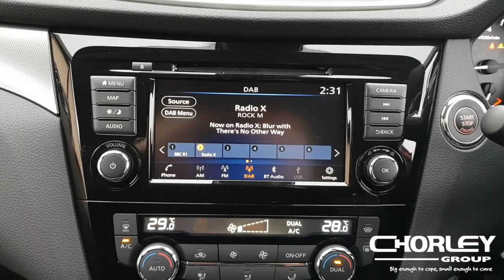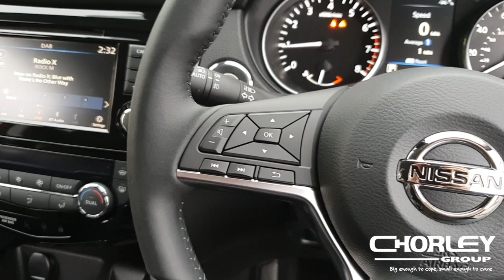QASHQAI | 1.3 PERTOL | AUTO | LBX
This video is about QASHQAI | 1.3 PERTOL | AUTO | LBX